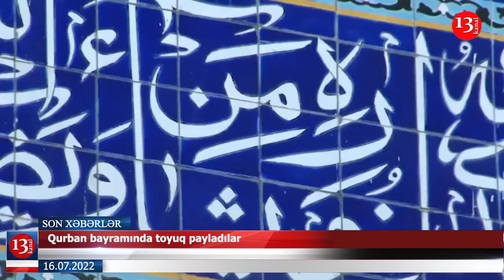Naxçıvanda müxalifətçilərə QARŞI TƏHDİDLƏR BAŞLADI; Qurban bayramında əhaliyə toyuq paylanıldı